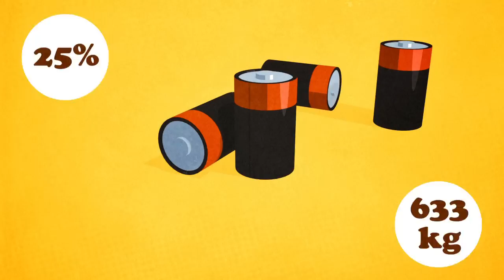Solar Impulse 2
O avião Solar Impulse 2 decolou nesta segunda-feira de Sevilha, no sul da Espanha, rumo ao Cairo, na penúltima etapa de sua volta ao mundo utilizando o Sol como única fonte de energia, constatou a AFP. REENVIO